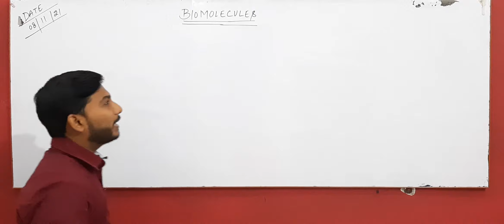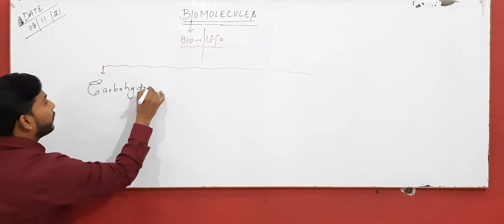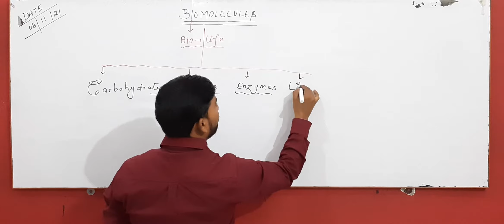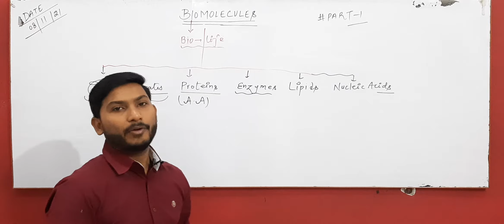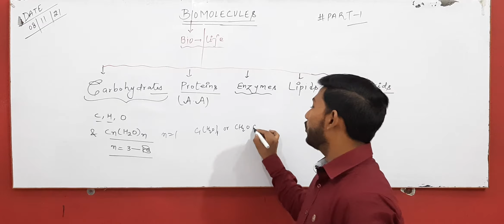BIOMOLECULES PART1@ashishcharles#CARBOHYDRATES, CLASSIFICATION OF CARBOXYLIC MONO, OLIGO & POLY..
MONOSACCAHARIDES
OLIGOSACCHARIDES
POLYSACCHARIDES
NCERT, CBSE, UG, PG, DEGREE STUDENTS..NEET CSIR NET GATE..